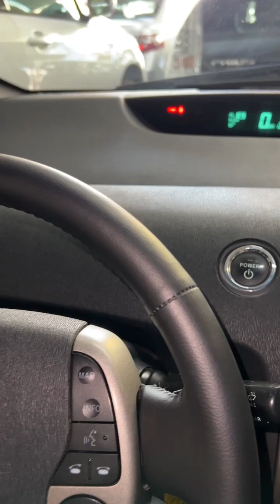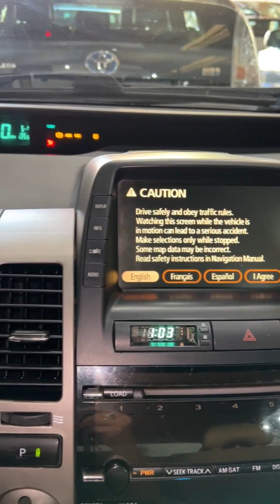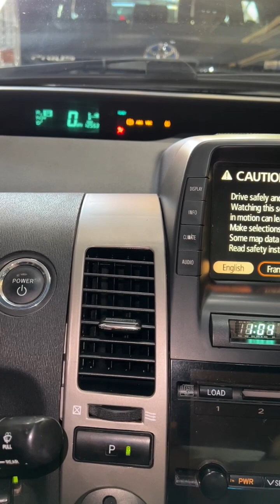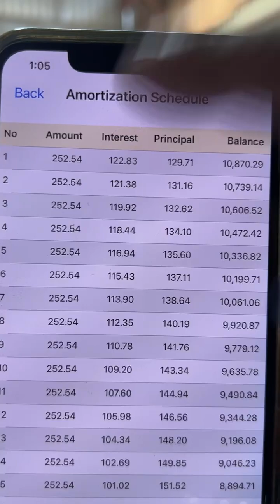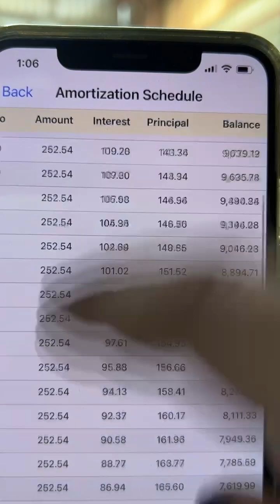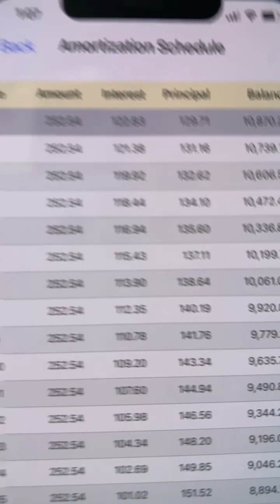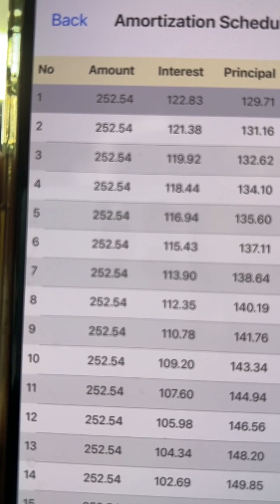🚘 តោះ Camry បងប្អូន!-ទិញដាច់-បង់រំលោះ-លក់វិញ📞017 555 989 Ep3 Official